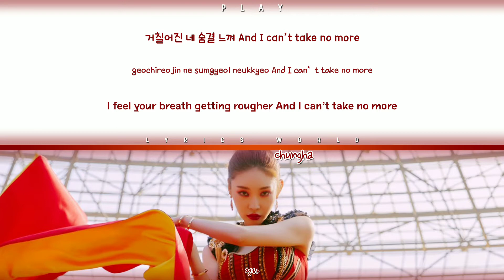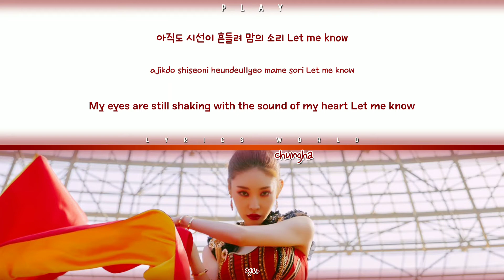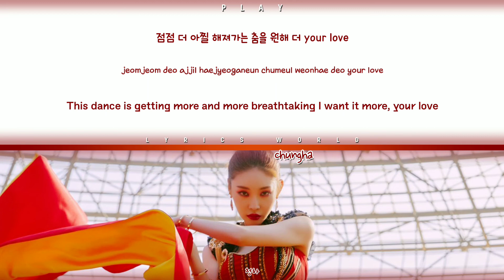CHUNG HA (청하) 'PLAY (ft. CHANGMO)' [Color Coded Lyrics (HAN/ROM/ENG)]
ARTIST: CHUNG HA (청하)
ALBUM: PLAY
GENRE: DANCE
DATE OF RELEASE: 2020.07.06